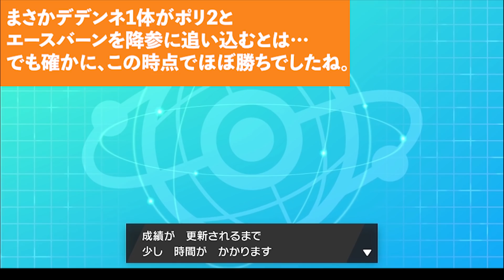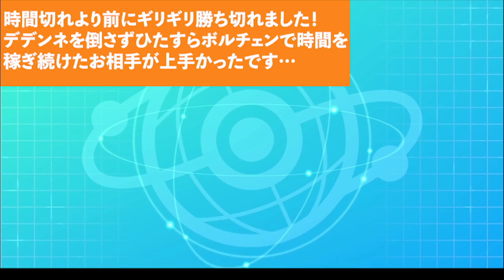今すぐ育てて欲しい。『要塞デデンネ』で勝率9割だと…!? 最近で一番オススメ！【ポケモン剣盾/鎧の孤島】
今回のデデンネ↓
わんぱく HB252 D4

※※※試合の微ネタバレ注意※※※
デデンネを選出した試合で、負けた試合は動画外を含めても1戦だけ。
その試合は、初めてハピナスをパーティに入れて、そのハピナスに特性カプセルを使い忘れていた……というミスのため負けた試合だったので、それを除けば全勝(まだ10戦程度ですが)ということに。

さすがにちょっと運も含め「出来すぎ」な数字ですが、少なくとも自信を持ってオススメできる強さを感じました。プレイング難易度も耐久ポケモンの割には高くないはずです。これは全プレイヤーに試してみて欲しい……！

そして今まで、強くないんだろうなと疑っていてごめんね、デデンネ……。